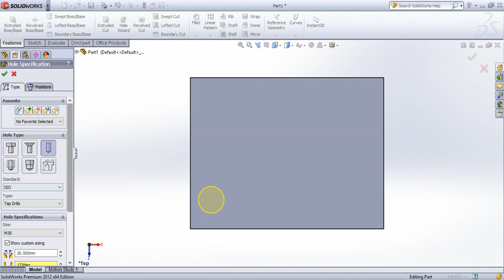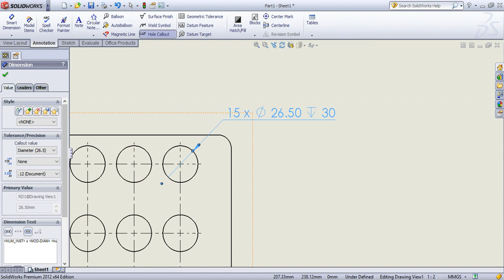SolidWorks Tutorial in Tamil 91 : Hole Callout | Drafting | Drawing